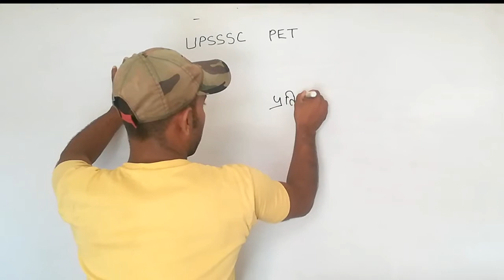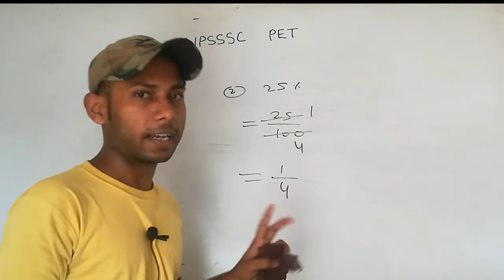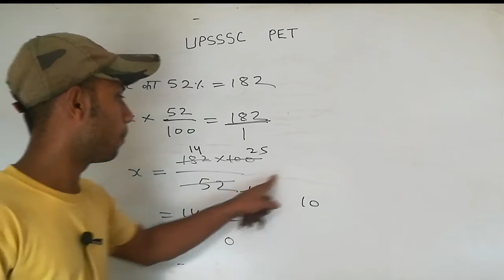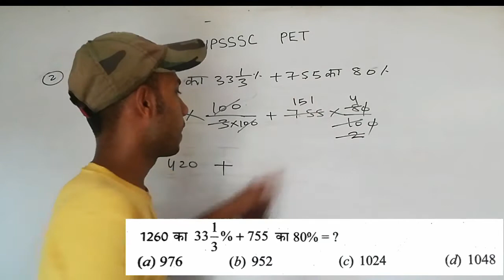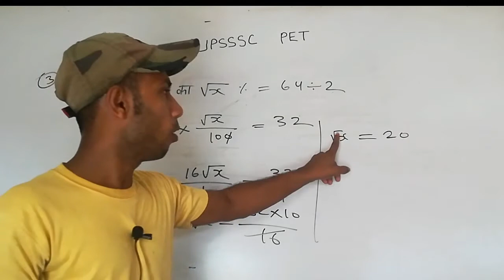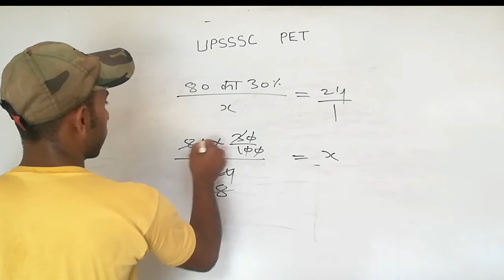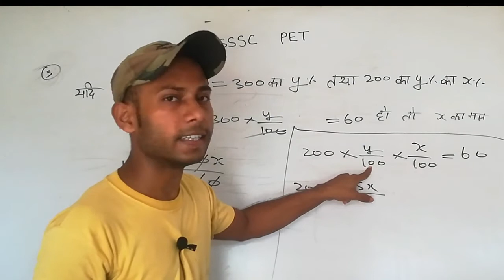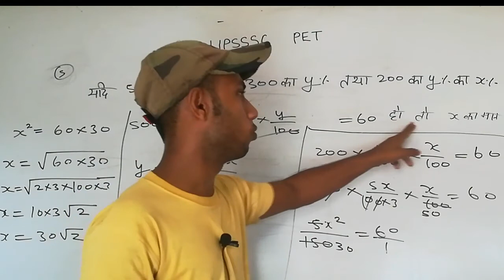UPSSSC PET 2021 | Percentage | अन्य प्रतियोगी परीक्षाओं के लिए भी